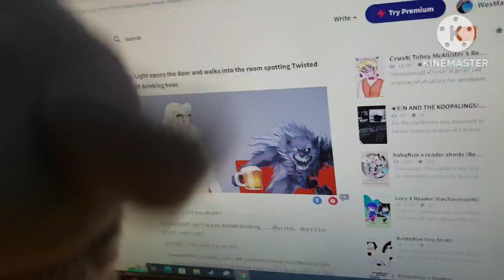Twisted Wolf's reaction to the second strays movie trailer